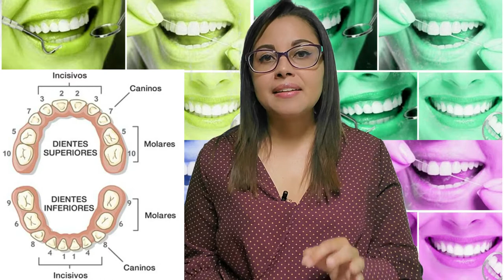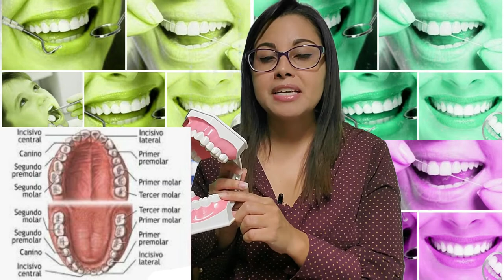Mamá Dentista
En este canal hablaremos todo lo relacionado con el mundo dental, gracias por pertenecer a este canal, vendran temas de interes para cada uno de ustedes